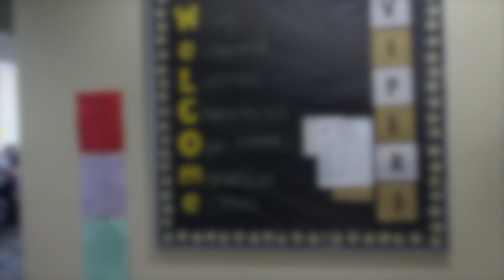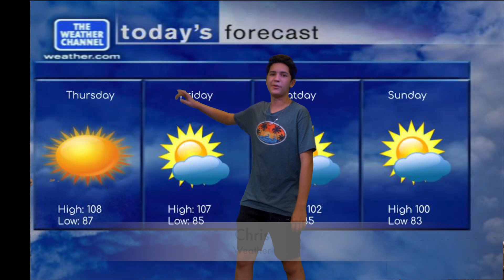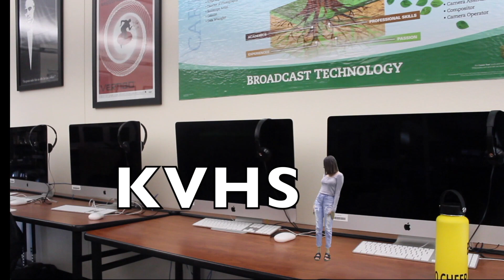KVHS Daily Show 08-26-2021